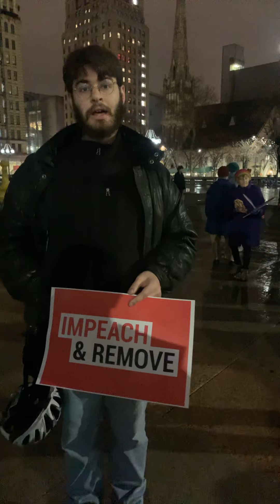Impeachment rally in Philadelphia